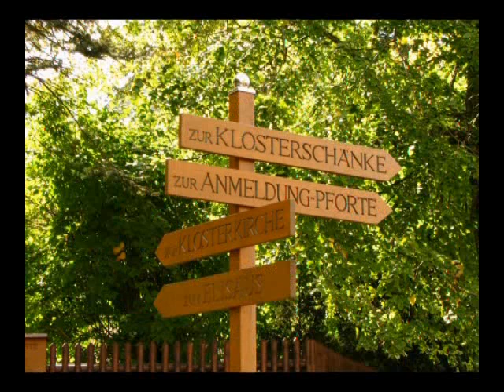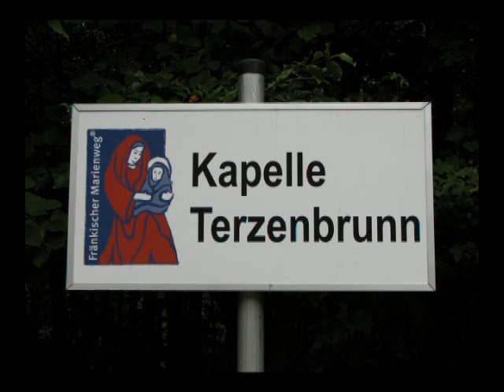Bad Kissingen (2ter Teil)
Burgruine Botenlauben -Festspiele;
Kloster Kreuzberg;
Seglerparadies " Wasserkuppe";
Kurpark "Rosengarten Bad Kissingen"